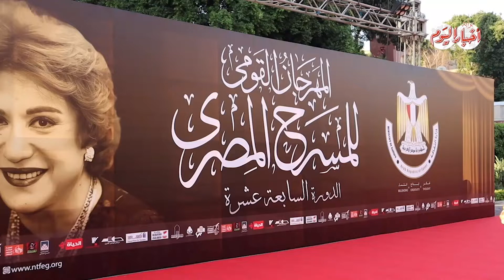منال سلامة: تكريم الأحياء في مهرجان المسرح فكرة تحترم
منال-سلامة